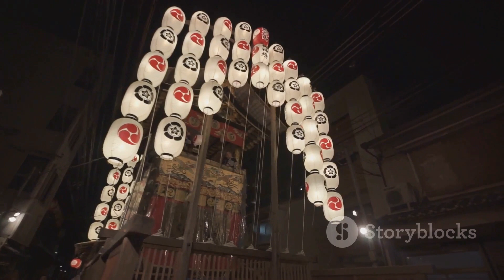Top 10 Cultural Festivals Around the World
Dive into the colorful tapestry of global culture with our latest video showcasing ten extraordinary cultural festivals from around the world! From the enchanting glow of Diwali in India to the rhythmic beats of Brazil's Carnival, each festival offers a unique window into the traditions, beliefs, and joyous celebrations of diverse communities.

Join us on a virtual journey as we explore the vibrant streets of Rio de Janeiro, the tranquil vineyards of Spain, and the bustling markets of Thailand, experiencing the sights, sounds, and flavors of each festival firsthand. From ancient rituals to modern-day revelry, these cultural celebrations capture the essence of human connection and the beauty of shared heritage.

So, whether you're a seasoned traveler seeking inspiration or an armchair adventurer craving a taste of the world's festivities, this video is sure to ignite your wanderlust and leave you longing to experience these remarkable festivals in person.

Let's embark on this journey together and celebrate the rich tapestry of human culture that unites us all.

Follow us for more cultural adventures and share the love of global celebrations! 🌍✨